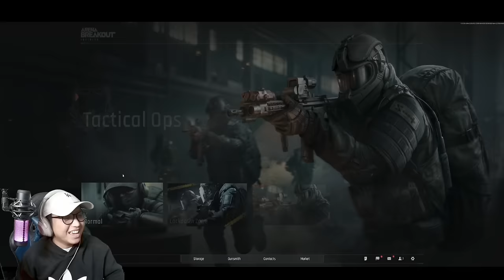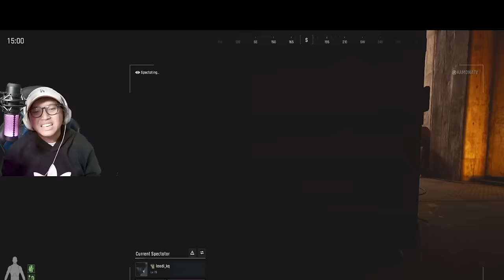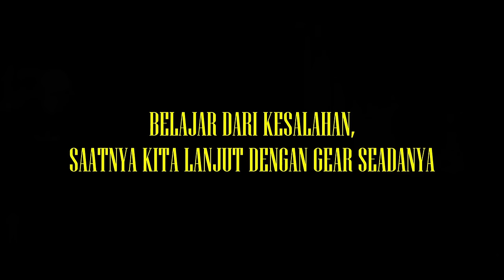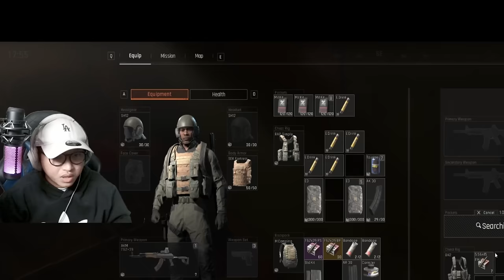ARMORY MENJADI GELAP GULITA DAN SANGAT HORROR! MAAAK AKU TAKUUT - Arena Breakout Infinite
oca dz, game fps mobile paling realistis, review game arena breakout, arena breakout indonesia, best game fps in 2024, pro player arena breakout, best game fps mobile in 2024, game hp dengan grafik terbaik, youtuber arena breakout terbaik, review season 5 arena breakout, arena breakout infinite, gameplay arena breakout pc armory, new map armory arena breakout pc